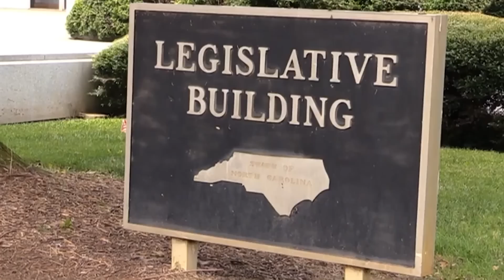Here’s Why DC Canceled Swamp Thing So Fast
After airing just one episode on DC’s streaming service, the series Swamp Thing was swiftly canceled. Fans who had been following the saga of the show’s difficult production probably weren’t too surprised, as the series had already faced budget issues and a shortened season. Yet, it had ultimately beaten the odds and gone over pretty well with fans and critics.

So, what went wrong? There were a lot of factors at play that led to the show’s cancellation, even if an official reason hasn’t been announced. Let’s take a look at why DC canceled Swamp Thing so fast.

Early shutdown | 0:00
The state funding myth | 1:14
A floundering universe? | 2:25
Itchy trigger finger | 3:07
Creative differences | 3:39